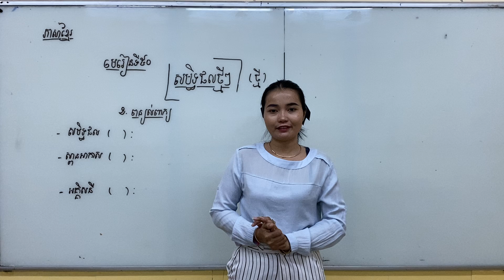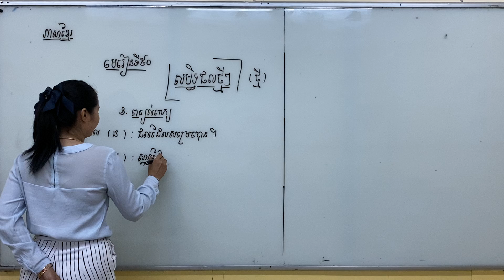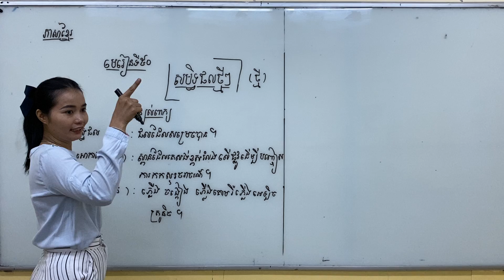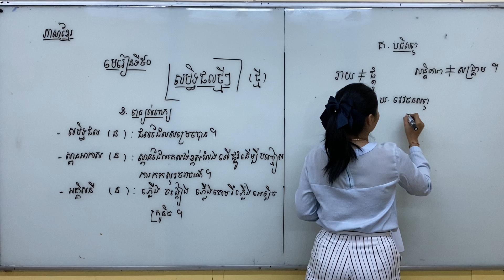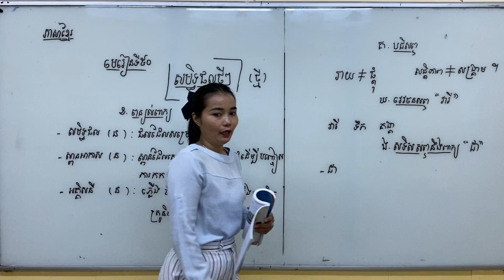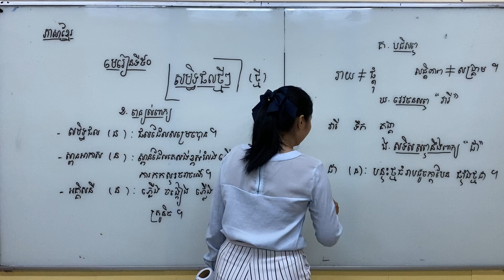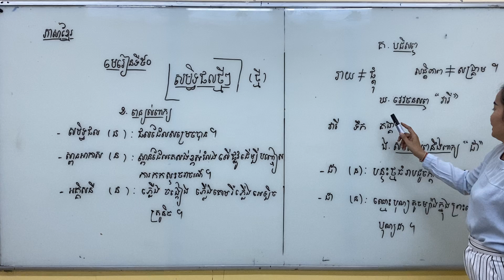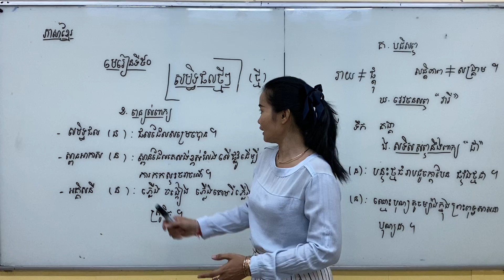May 28, 2020